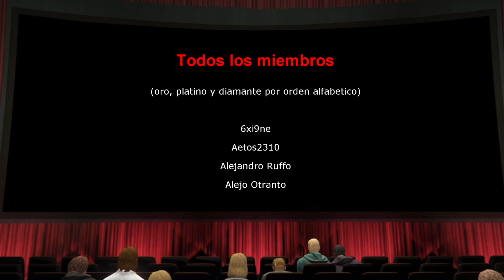CONTRARRELOJ: Mount Gordo / Monte gordo | COMO GANAR 100.000 dolares en 1 minuto | GTA V Online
Hoy te voy a mostrar una manera muy facil y rapida de ganar 100.000 dolares para GTA 5 Online. Dale al like si te gustó.

Contrarreloj: Mount Gordo / Monte gordo